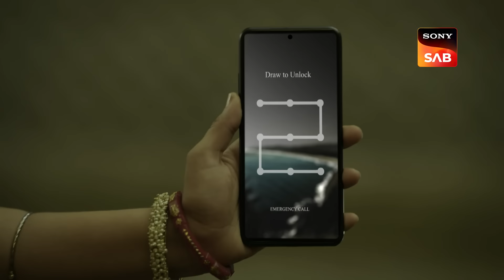Tara Ki Pariksha | Dhruv Tara - Samay Sadi Se Pare | Ep 247 | Full Episode | 11 Dec 2023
Episode 247: Tara Ki Pariksha
Raja Surya Pratap learns about certain unexplored details and intends to face Tara. Tara devises a strategy to ease the tension between her mother and Bhabosa when they first meet. Dhruv subsequently calls Tara and leaves a message pleading with her to make a decision. Watch the entire episode to find out what happens next!